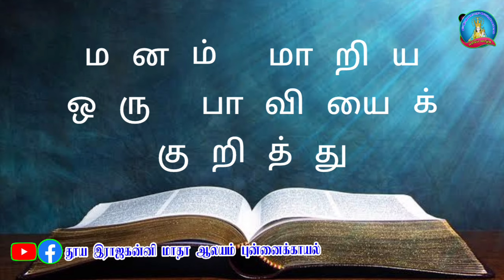சிந்தனை:ஒப்புரவு - கொண்டாடுவோம்! அருட்தந்தை அந்தோணி சந்திரா விவேக்